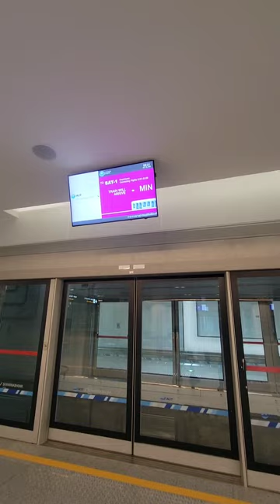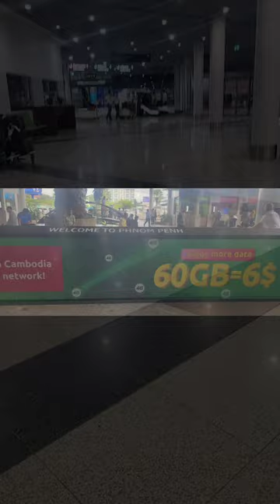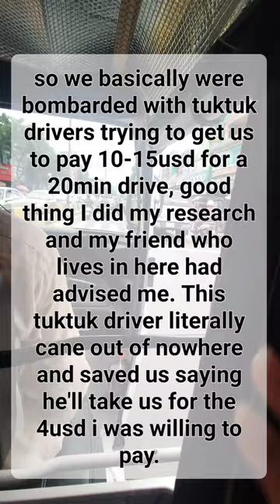Let's Explore: Cambodia -Phnom Penh (Day 1)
come along with me as we start our adventure in Cambodia!